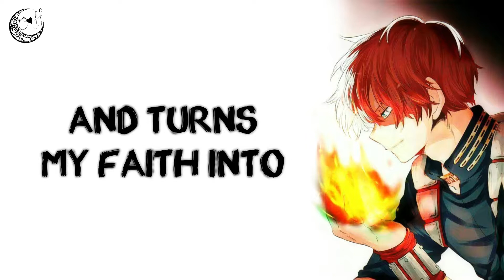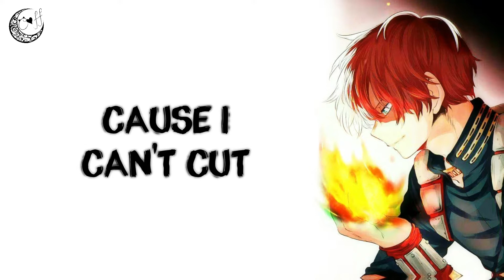☆Nightcore ~ Thoughts || lyrics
☆Hi ! Here is a new Nightcore!

Alors tout d'abord...merci beaucoup !! On a enfin atteint les 200 abonnés ! (la vidéo spéciale 200 sortira normalement mardi à 14h :3) Et ce soir vers 18h il y aura une autre vidéo un peu spéciale elle aussi (qui n'a aucun rapport avec les 200 abonnés x) )
Pour en revenir à la vidéo, j'ai adoré faire les effets de feu x) C'est peut-être pas ouf mais au moins le montage de cette vidéo m'aura appris quelque trucs ! Et c'est la 3ème chanson de cet artiste que je fais sur la chaîne, je continuerai à en faire avec plaisir si elles vous plaisent ^^
Merci ♡

☆ INFOS ☆

• Artist : Michael Schulte

☆ FOLLOW ME ☆

☆ FOLLOW ARTIST ☆

☆ SOFTWARE ☆

• Audio ► Audacity ♫
• Video ► Vegas pro 14 , Filmora , Avee Player , After Effects ♪
(STOP ASK PLS)

☆ REQUEST NIGHTCORE ☆

For the request Nightcore, you will have to put in the comments the title of the song and the name of the artist ^^

☆ COPYRIGHT ☆

And it will be removed.

☆ LYRICS ☆

Thoughts, they are like restless beasts in my head
Time, it slowly kills me in my cold bed
And turns my faith into a dark and open doubt

I am running into the fire
Tonight this war is easily lost
Cause I can't cut these wires
And sparks will turn into
A fire, a fire

Thoughts, are creeping in with arms of silence
Time, will make me drown here on my island
When pressure's rising like a wave of open scars

I'm running, running, running, running, running
Into a fire
Into a fire

#200 | Sayonara ♡